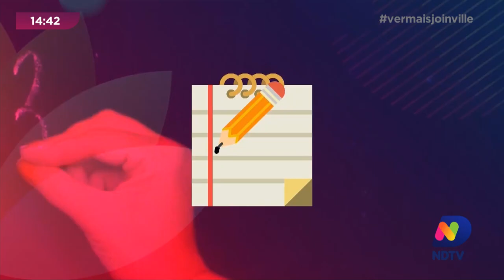Preparação para o 7 de Setembro: fanfarras de escolas são atração especial